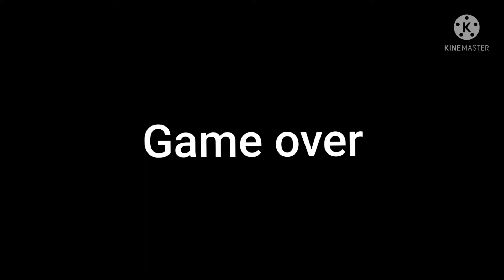Rpg meme piggy.